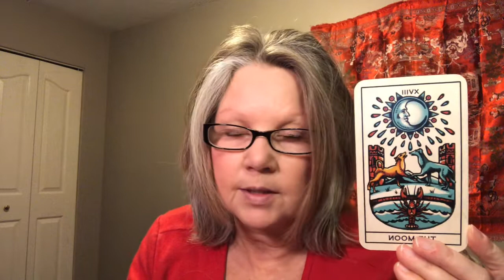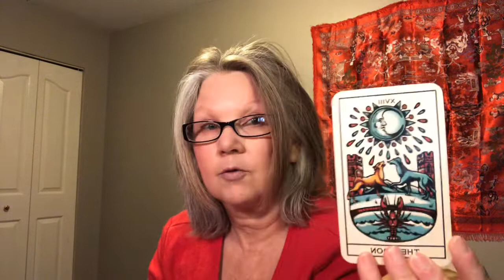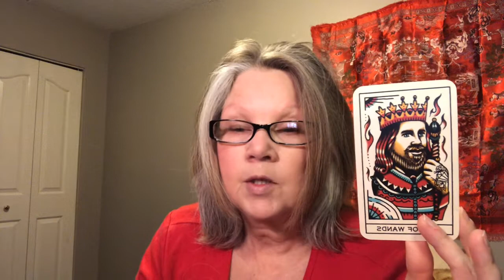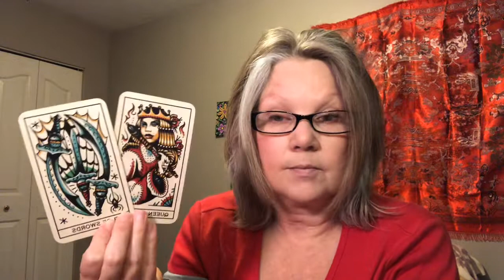Virgo - ♍️ - Are you ready for a redo?! 😉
What the H?! Tarot Card Reading for November 2019 🤔

15 minute Question based - $15
25 minute Question based - $25
35 minute Question based $35